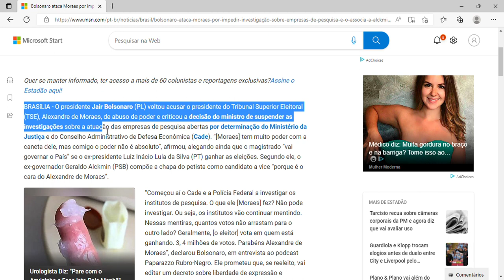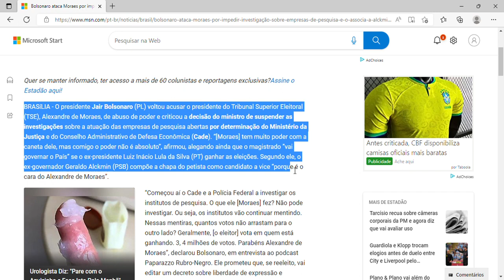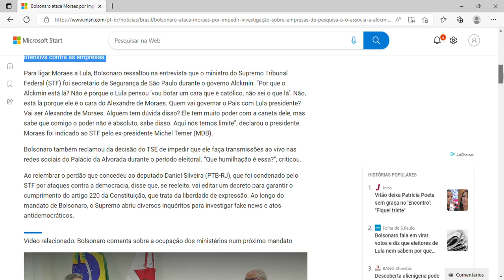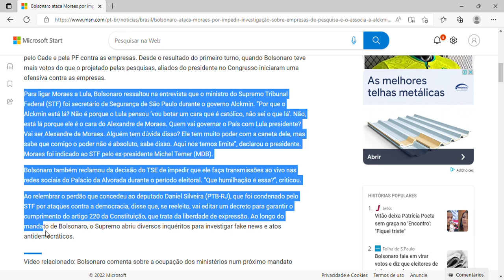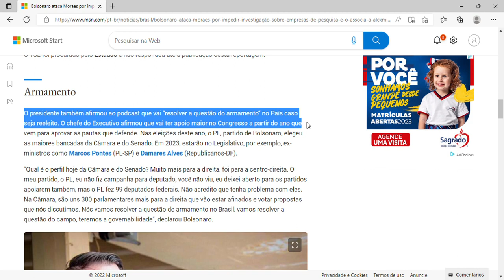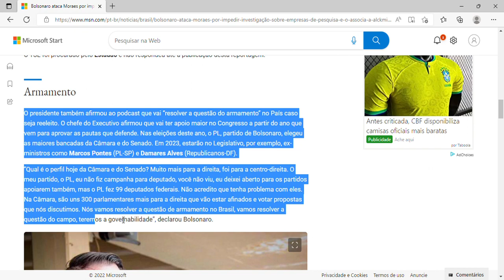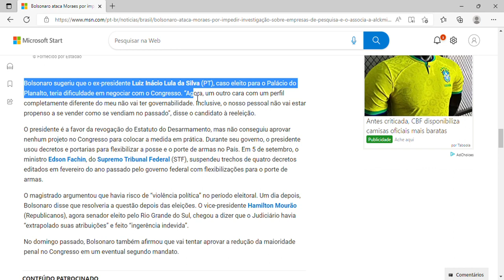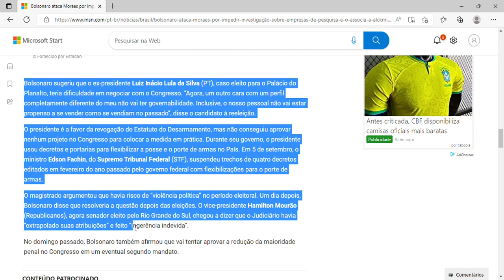Bolsonaro ataca Moraes por impedir investigação sobre empresas de pesquisa e o associa a Alckmin